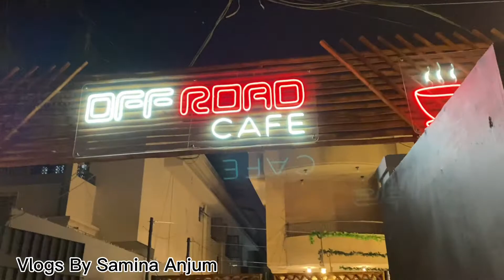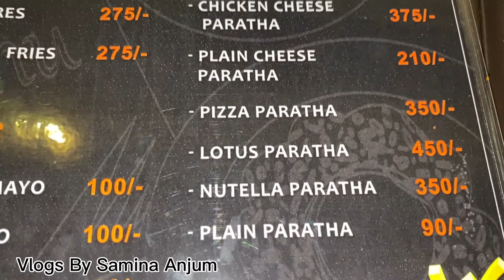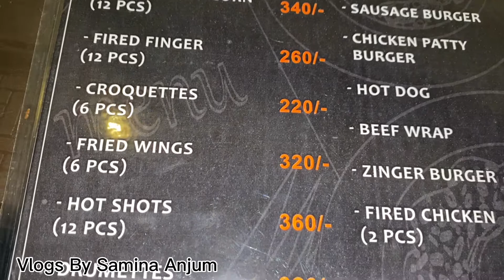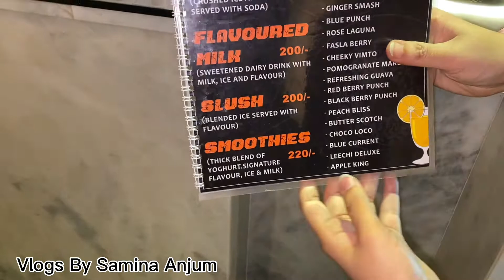Off Road Cafe 1st time introduced starter platter Zinger Burger Wrap Slush & special Chai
Off Road cafe national stadium Road opposite liquat National hospital karachi